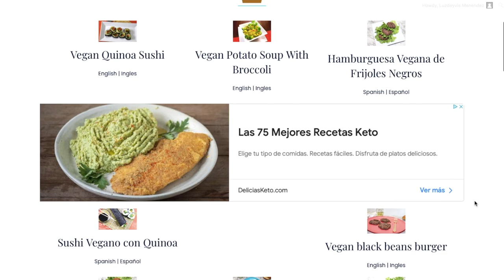8 Vegan burgers | plant based burgers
Hello my friends, in this video you will learn 8 recipes to create super easy and super delicious burgers and I know you are going to love them.

Recipes on my website

Recipe 1.

Recipe 2.
Vegan Sweet Potato Burger with Black Beans

Recipe 3.
Vegan Chickpea Burger with Beet

Recipe 4.
Vegan Quinoa Burger with Vegetables

Recipe 5
Vegan Lentil, Cauliflower and Spinach Burger

Recipe 6
Vegan Burger with Quinoa, Eggplant and with Yuca

Recipe 7
Vegan Burger with Lentils, Potatoes and Rice

Recipe 8 coming soon
Vegan Pumpkin Burgers

Camera & Lens
External Hard Drive
Round-led light ring
Software: iMovie